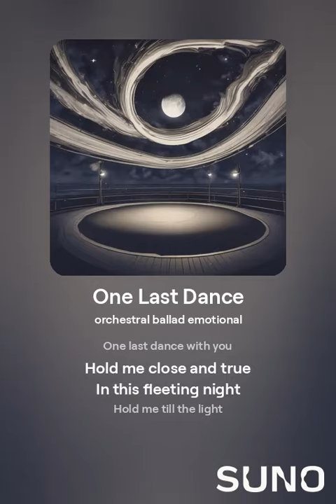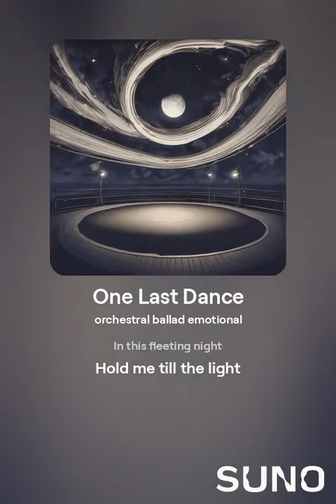orphanrabbit87 - one last dance